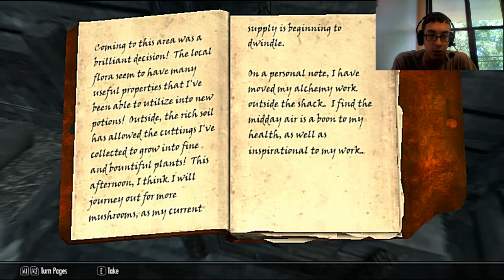Level: Max - Asking For Directions... - Part 16 - Ivarstead (And Lost) - Let's Fail at ESV: Skyrim!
Finally! Ivarsteadland! Let's see if we can find some info on the 7000 Steps. But first, let's find a little girl. SHE'S AT THE BOTTOM OF THE RIVER! Such sadness! Oh well, let's see if we can find those steps...Hey, Rift Imperial Camp! Quit advertising to me!
Hey, maybe this pass will help us...an Assassin?! Who sent her to kill us?!
Eh whatever, what about this Vampire Cave?!...Nevermind Run!
Urgh, I'm still nervous...A hunter...a Noble...where am I going?!
Okay...back to Ivarstead...Klimmek! You want me to Deliver Food?! I can do that!